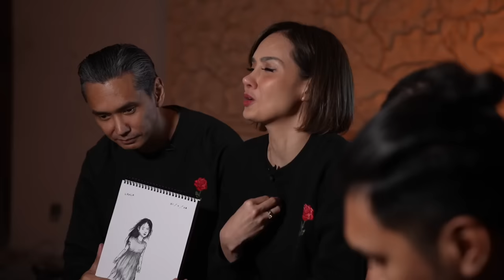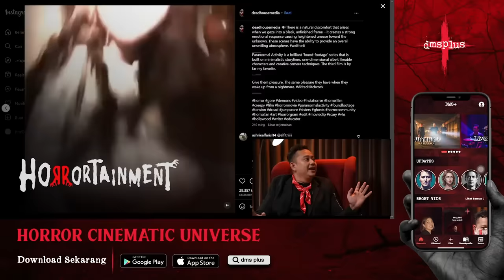Mengantar Layla – DMS [ Penelusuran ]